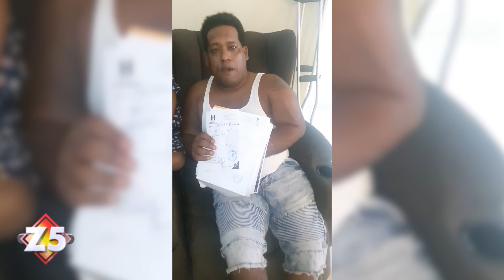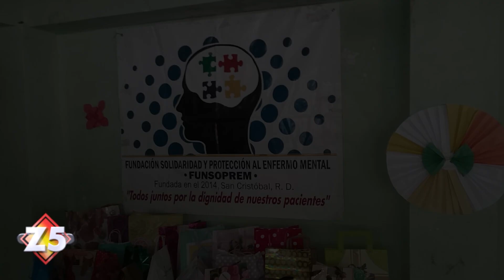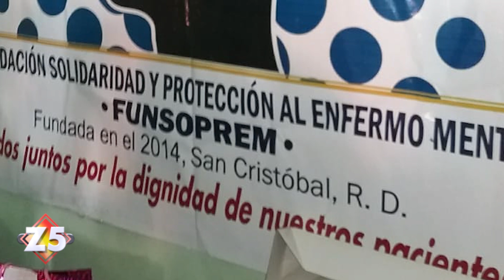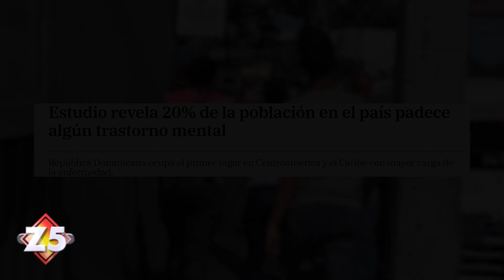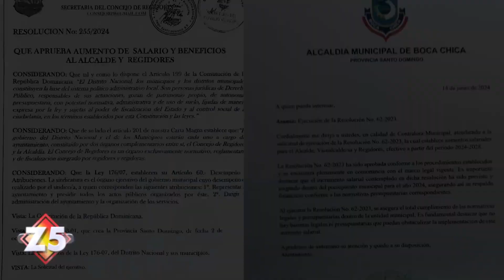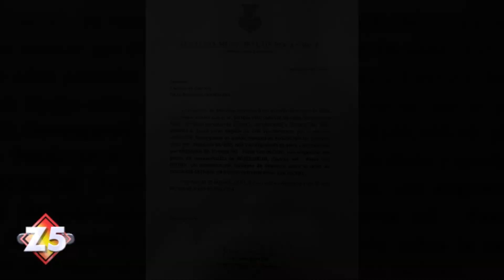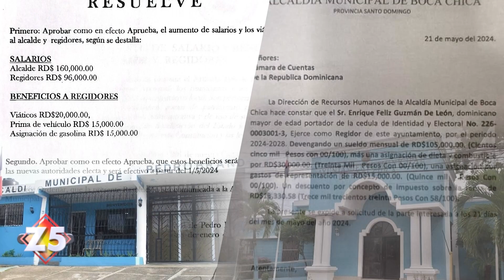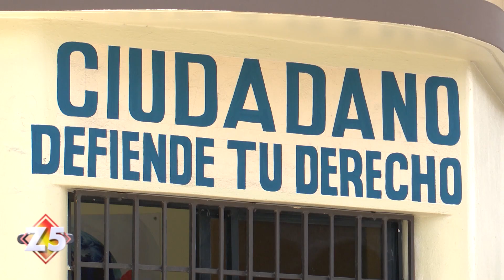ZONA 5 PROGRAMA # 951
ESTE SABADO EN ZONA 5,

- PREOCUPA LA CANTIDAD DE MUERTES EN INTERCAMBIOS DE DISPAROS CON LA POLICÍA
- ⁠REGIDORES DE VARIOS MUNICIPIOS AUMENTAN SUS SALARIOS CON DIVERSAS REACCIONES
- ⁠OSVALDO PIMENTEL FUE ATROPELLADO Y ABANDONADO A SU SUERTE
- ⁠ANA PIÑALES, LA PROTECTORA DE LOS ENFERMOS MENTALES EN SAN CRISTÓBAL

ESTO Y MUCHO MAS EN ZONA 5, CON LAURA CASTELLANOS, PERIODISMO Y SENTIDO HUMANO… POR TELEMICRO